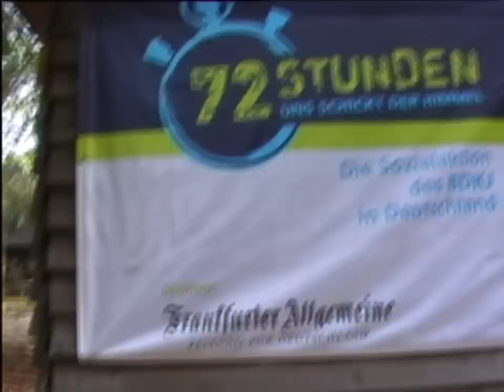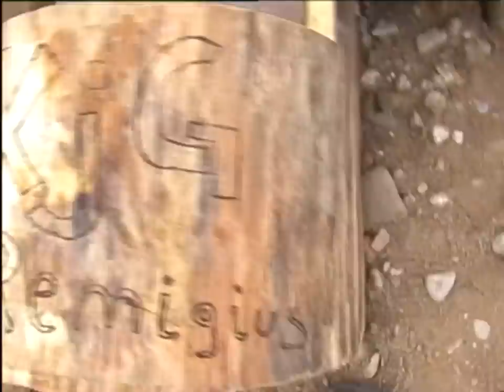BDKJ 72 Stunden Aktion 2009 - KjG St.Remigius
KjG St. Remigius